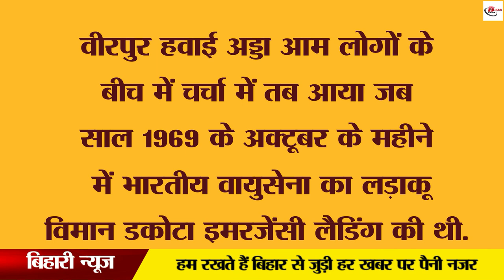बिहार को मिलने वाला है एक और एयरपोर्ट, इंदिरा गांधी भर चुकी है उड़ान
Bihar is going to get another airport gift. Let us tell you that another airport is going to start very soon in Virpur of Supaul. After the introduction of Virpur Airport, it will be easy to go to Nepal. At the same time, it is also going to be very pleasing from the point of view of tourism. Let us tell you that the first fighter plane has landed at this airport, after that Indira Gandhi also landed at this airport.